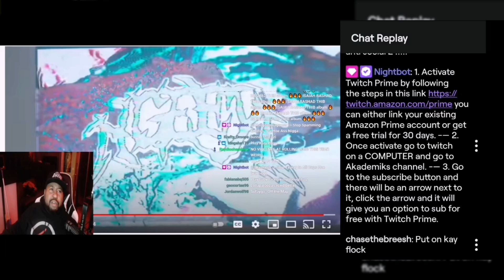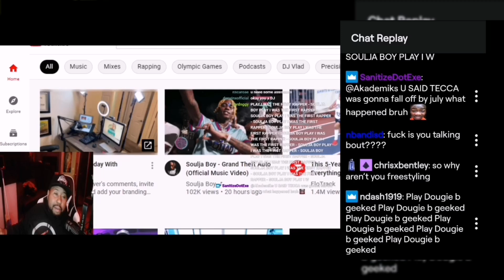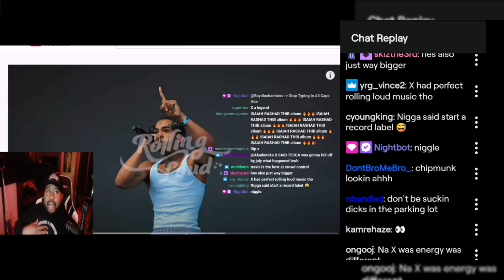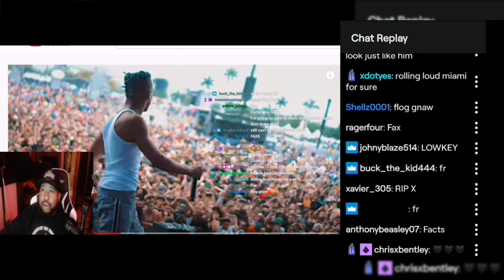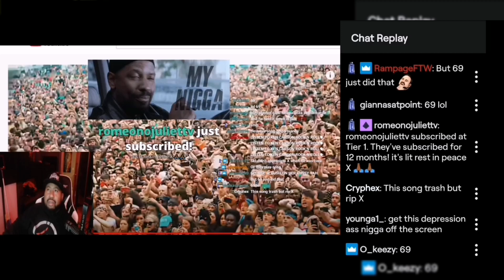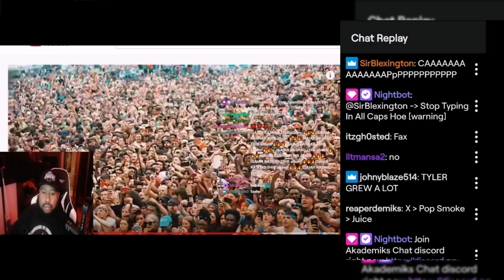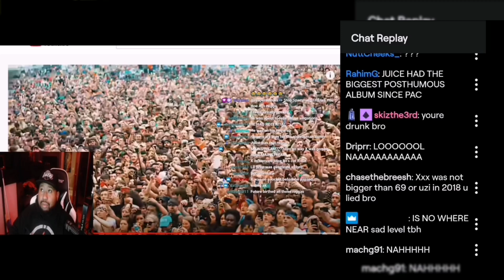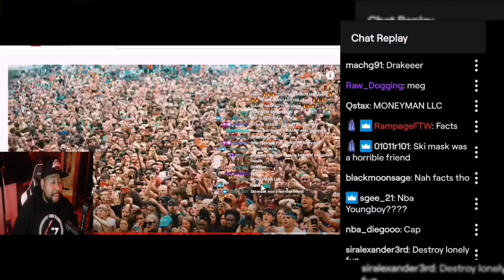DJ Akademiks says XxxTentacion was Bigger than Juicewrld . Talks 2018 Rolling Loud!